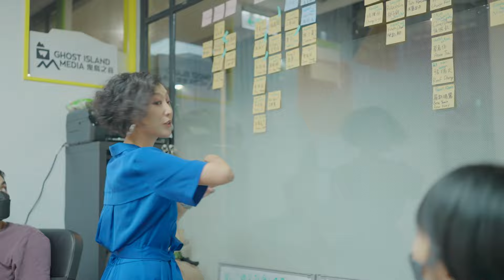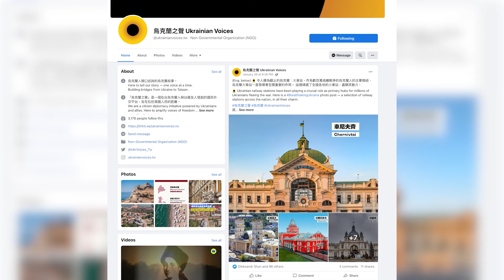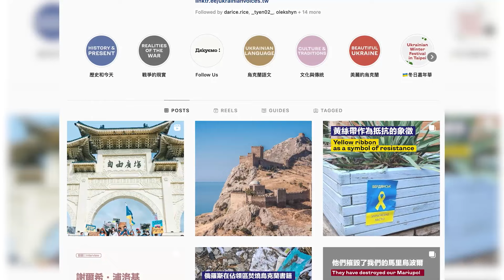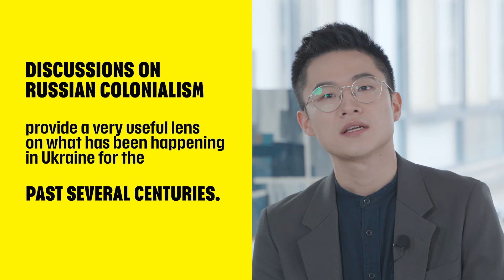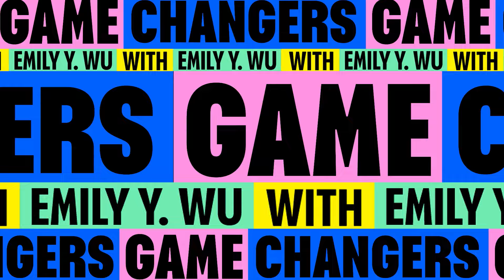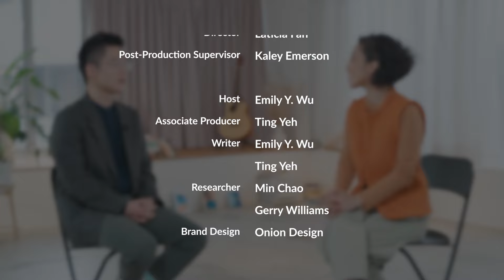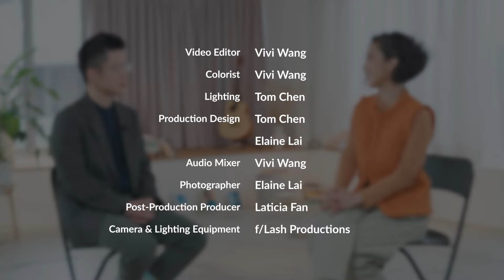Oleksandr Shyn (Ukraine) - Game Changers with Emily Y. Wu - EP 09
OLEKSANDR SHYN is Co-Founder of Ukrainian Voices, a citizen diplomacy platform that publishes in Mandarin and English the stories of Ukraine.

“For the past 300 years, Russia controlled global narratives about Ukraine. We didn't have our own voice. We didn't have our own platforms. Everyone in the world learned about Ukraine through this Russian lens, which is very colonial, and very harmful to Ukraine to this day.”

In this interview series, “Game Changers with Emily Y. Wu” we speak with emerging leaders - the cool, young, hip people who are changing the world, starting in Taiwan. Get in touch with OLEK SHYN if you also work in advocacy for Ukraine.

The show was produced by Ghost Island Media for TaiwanPlus.

Executive Producer - Shirley Keng, Kelly Kuo
Supervisor - Eric Yang
Production Coordinator - Jenny Luo
Editor - Emma Chou, Vivi Wang
Associate Producer - Ting Yeh
Brand Design - Onion Design
Stylist - Claire Woo
Hair & Makeup - Penny Peng, BC Tsai, Monday Tang